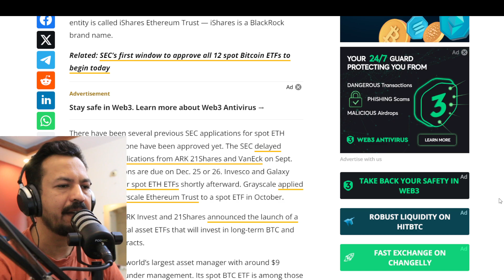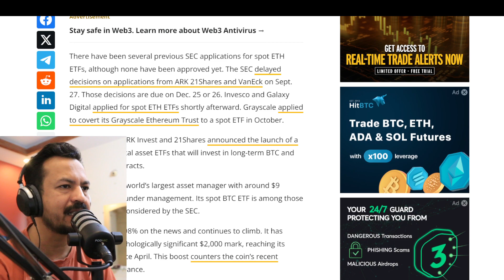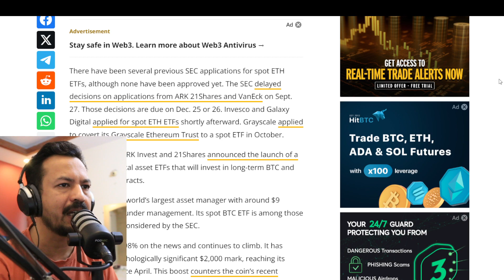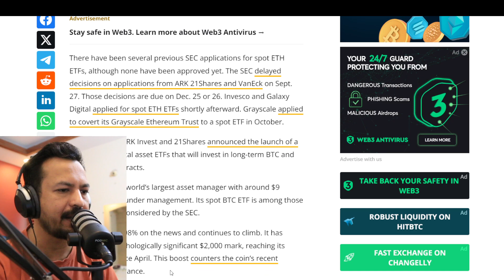Black Rock Registered Ethereum ETF | Ethereum News Today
ethereum price
ethereum price prediction
ethereum news
ethereum today
ethereum eth
ethereum price today
ethereum crypto
ethereum ta
ethereum price analysis
ethereum up or down
ethereum chart analysis
ethereum cryptocurrency
ethereum elliott waves
ethereum technical price
ethereum etf
ethereum prediction
bitcoin news
bitcoin prediction
btc price
bitcoin crash
bitcoin today
bitcoin analysis
bitcoin live
bitcoin drop today
bitcoin price news today
crypto news
crypto market
crypto update
crypto today
crypto sec
crypto ban
news crypto
crypto pump